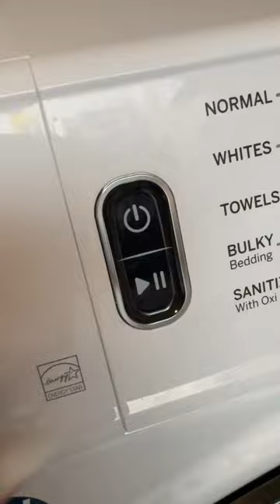Front entryway clean 🧼 So much salt is brought in during the winter!